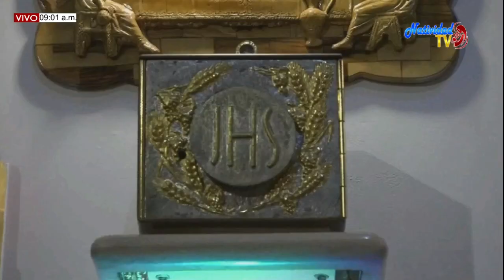CURSO BÍBLICO INTERACTIVO EUCARISTÍA SACRAMENTO DE NUESTRA FE SÁBADO 13/06/2020 MONS. MARIO MORONTA